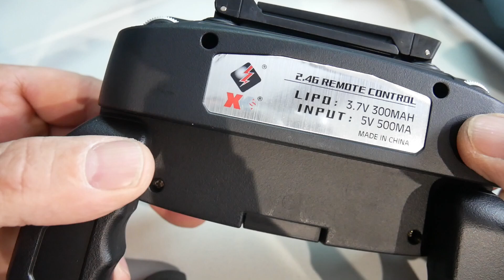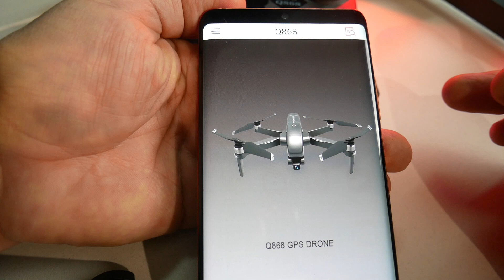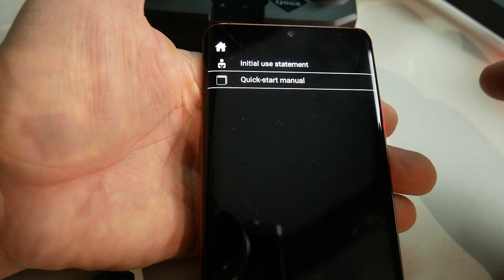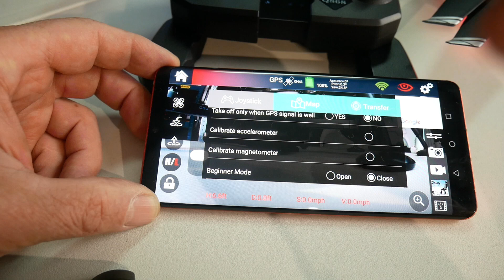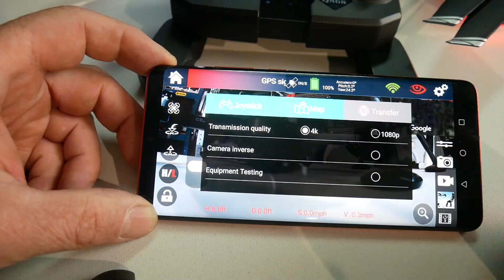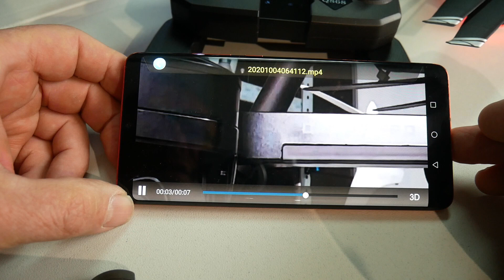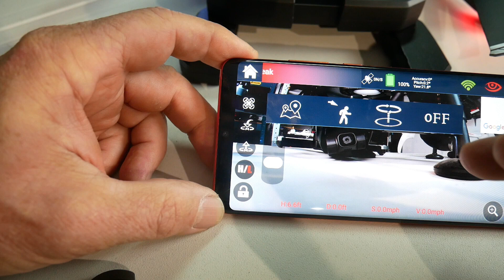XK Q868 , REVUE 1ERE PARTIE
Revue de XK (wltoys) Q868 , un tres beau drone mais un peu déçu de sa camera , c'est dommage ! voici la 1ere partie avec un bonus de décollage et aperçu  video , avant le vol test qui aura lieu dans une autre video , on notera un possible upgrade niveau helices , en bricolant un poil !

lien banggood pour ce drone en offre flash

lien NATE TAYLOR
chaine youtube et Bandcamp

A bientot pour d'autres tests et video